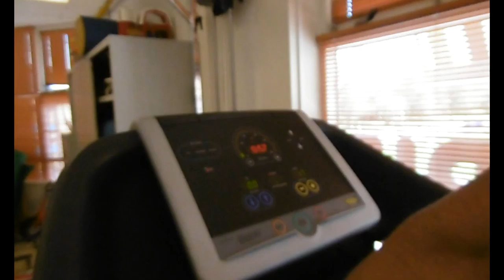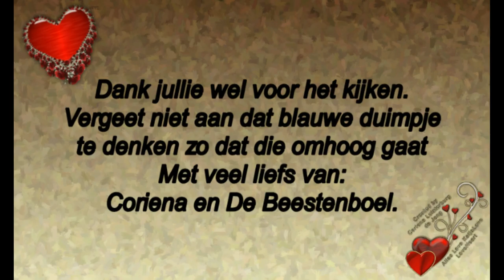Donderdag 22 augustus een dag eerder naar Fysio en naar de dijk #544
Megapixels: 16 megapixel
Optische zoom: 12x
Beeldsensorformaat: 1/2.33 inch
Beeldstabilisator:  Ja
Digitale zoom: 4x

Samsung Galaxy S5:
Resolutie 720x1280